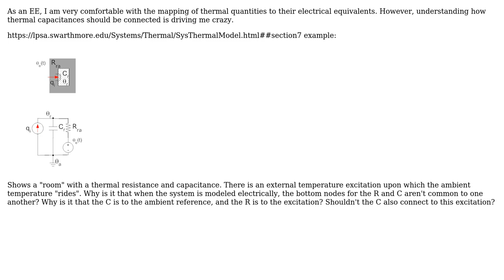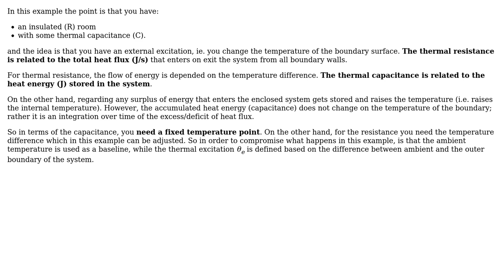Engineering: Thermal Capacitance - Convention for Modeling of Electrical Equivalent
With thanks & praise to God, and with thanks to the many people who have made this project possible! You are responsible for your own actions.